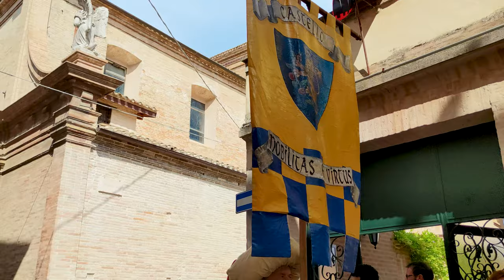FERMO - THE OLDEST MEDIEVAL PARADE: Italy - 4k - Travel Guide. PART -2.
Video from: FERMO, Italy, Europe
Video from region: MARCHE
Video date: august

CHAPTERS:

We will visit many interesting places and cities with you... Rome, Milan, Bologna, Venice, Verona, Firenze, Modena, Ferrara, Naples, Amalfi, Positano..